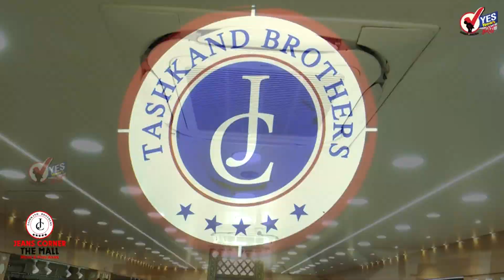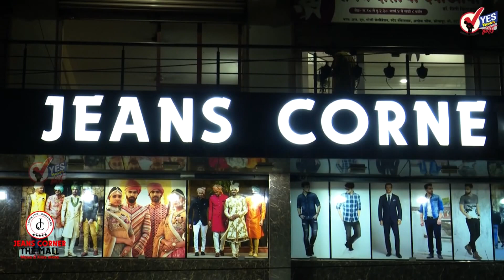होऊ द्या स्थलांतर... आणखी एक रेल्वे सोलापूरकरांना..!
सोलापुरातील उद्योग धंदे वाढतील.. इथे आयटी पार्क आणला जाईल ..इथे उद्योग पूरक वातावरण करून इथला इथल्या रोजगार निर्मितीवर भर देणाऱ्या बाबीकडे सोलापूरचे लोकप्रतिनिधी दुर्लक्ष करत आहेत मात्र पुन्हा मुंबईकडे जाणाऱ्या ट्रेन सोलापुरातून सोडा. सोलापुरातून आणखी रेल्वे सुरू करा यावर मात्र सोलापूरकर समाधान मानतात मात्र याचा फटका शहराला बसत असून यातून मोठ्या प्रमाणावर तरुण पुणे मुंबईकडे कायमस्वरूपी जात आहेत. आता सोलापूरहून मुंबईकडे जाण्यासाठी वंदे मातरम ही सुपरफास्ट एक्सप्रेस जानेवारी महिन्यापासून सुरू होणार आहे. याचा प्रवासासाठी फायदा व्हावा नाहीतर  स्थलांतरच मोठ्या प्रमाणावर होण्याची भीती आहे त्यामुळे ही रेल्वे सुरू झाल्याबद्दल आनंद वार्ता समजावी की दुःखद वार्ता समजावी याचे सुज्ञ सोलापूरकरांसमोर कोडे आहे